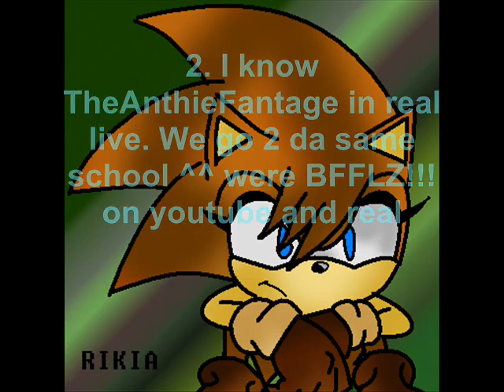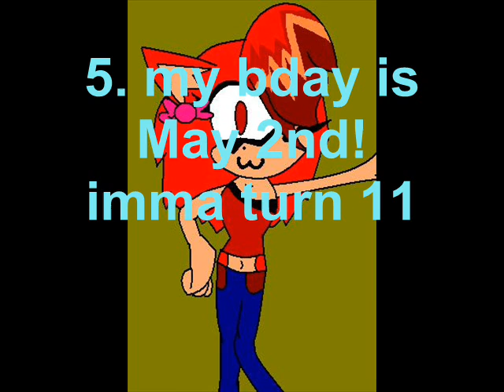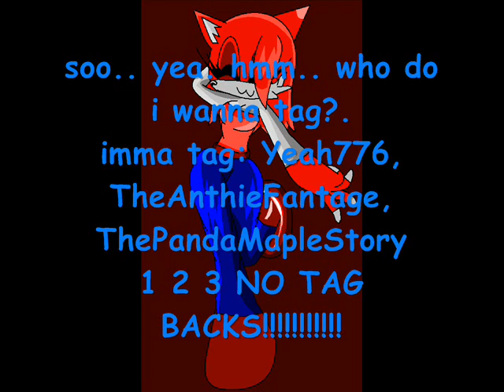I've Been Tagged